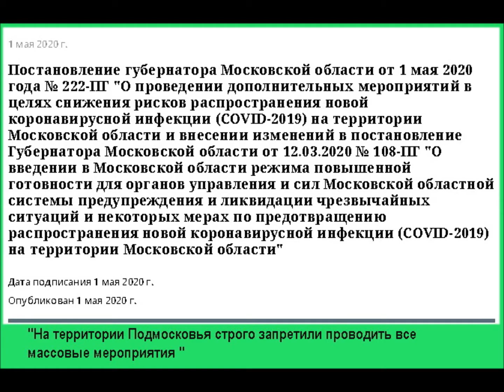Питомник Утром Субботы 2.5.2020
Солнечное субботнее утро в Московской области 2 мая 2020 г.